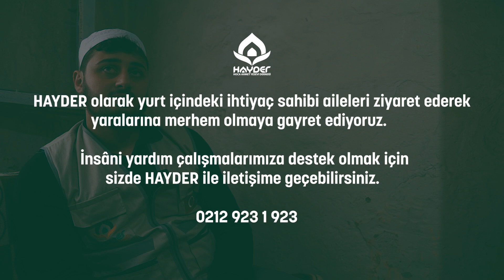🎬 HAYDER | "Bizim Sokaklar" - 9. Bölüm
🎬 Bizim Sokaklar - 9. Bölüm

📌 "64 yaşındayım, 87 yaşındaki annemin emekli maaşıyla 5 kişi geçinmeye çalışıyoruz... Torunumuzu evlendirmek için borç aldık, ödeyemiyoruz. HAYDER'den Allâh râzı olsun. Elektrik ve su faturamızı ödediler. İlaçlarımızı aldılar..."